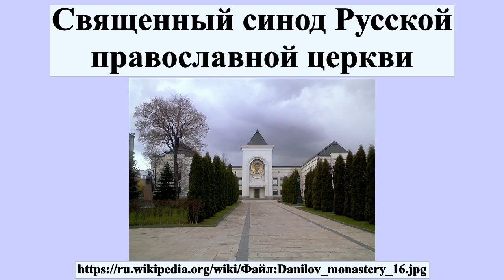Священный синод Русской православной церкви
Свяще́нный сино́д Ру́сской правосла́вной це́ркви — согласно действующему уставу РПЦ, высший «орган управления Русской православной церкви в период между Архиерейскими соборами».В синодальный период Святейший Правительствующий Синод был высшим государственным органом церковно-административной власти в Российской империи.

Профиль автора: Сведения об авторе отсутствуют или не читаются программно.